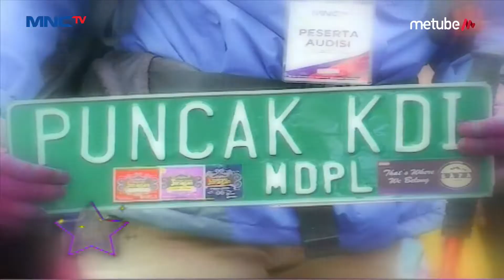Beri Dukungan, Keluarga Turut Dampingi Peserta Audisi KDI 2019 - LIP 09/07